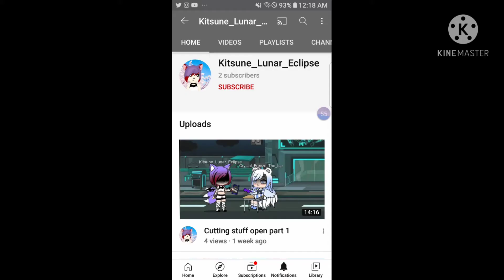shout out!!! (these are people who sub to me)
if u want a shout out put it in the comments

here links to them.